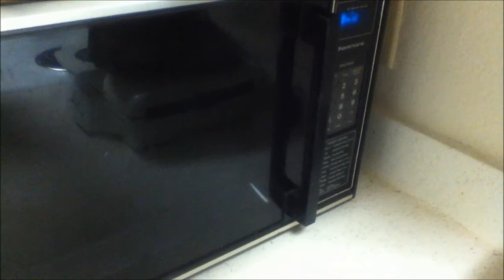Barack Obama Syria